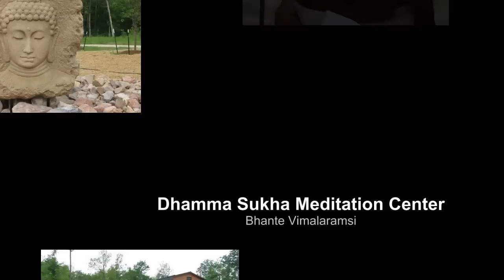MN 059 The Many Kinds of Feeling with Bhante Vimalaramsi 16-Jun-12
Majjhima Nikaya 59 The Many Kinds of Feeling - Bahuvedanīya Sutta
The Buddha clears up the question of why someone may be confused as to how many kinds of feeling there are, for he has presented many different lists. This discourse also describes the progressive pleasure one attains from the eight meditative attainments, and from the attainment of cessation.